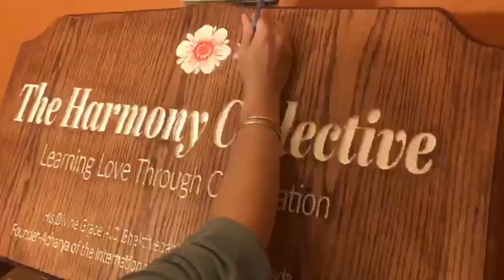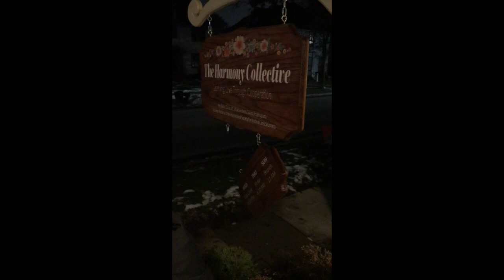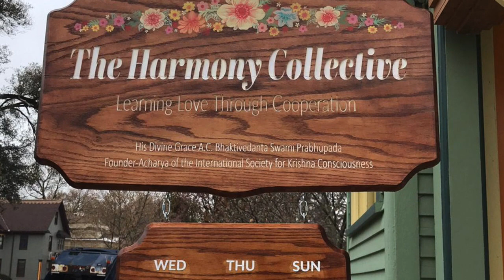New Sign for The Harmony Collective Community Center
Before leaving for their pilgrimage to India, Jaya Gora and Vana gifted us all a new sign for our community center. Jaya Gora did all the wood-work, Vana painted the gorgeous flowers and they engaged many other members of the community in the creating process. Thank you to everyone for making it happen - it was certainly a collective effort and the results are simply beautiful!